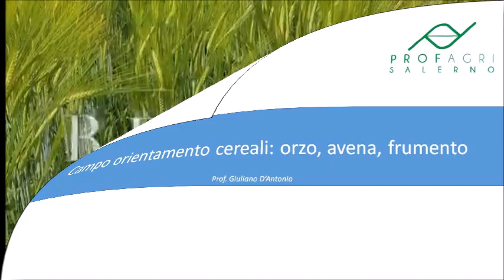Campo orientamento cereali: orzo, avena, frumento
ProfAgri di Salerno